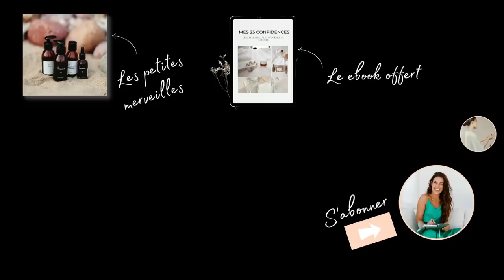Serait-ce la formule du bonheur ?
Il y a quelques semaines je découvrais deux concepts de coaching pensés pour nous faire du bien. Deux concepts si simples quand on y pense, et pourtant si logiques. Si vous avez l’impression de ne pas avoir de temps pour vous, de temps pour vous faire du bien, ou bien si vous avez l’habitude de vous sentir “vidé”, cette vidéo devrait vous plaire…

⭕ MES FORMATIONS EN LIGNE :
⭕ POINT SUR MON ÉTHIQUE DE TRAVAIL :  Si un partenariat a lieu, l'information est notée dans la vidéo. Il s'agit parfois de produits que j'ai moi-même acheté, qu'un proche m'a offert ou qu'une marque m'a envoyé (sans demande de partage).

- Les applications mobiles pour bloquer les applications : "Appblock" et "One sec"
- L'application pour le temps de concentration sur l'ordinateur : "Be Focused"
- La formation "Fast & Focus" d'Alex Vizeo est super pour apprendre le clés de la productivité